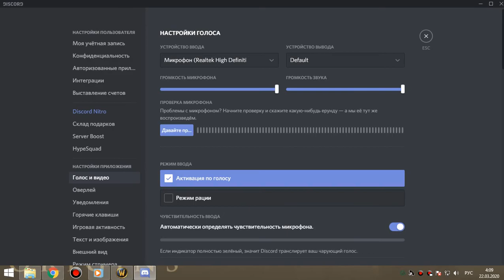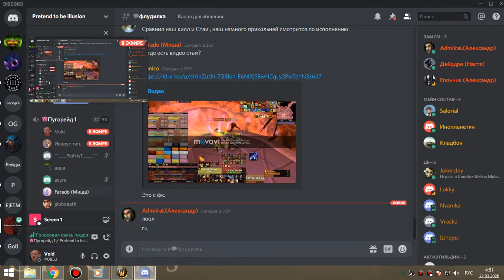3я часть цлк 25об ПУГИ рдру-бдк 21 03 20